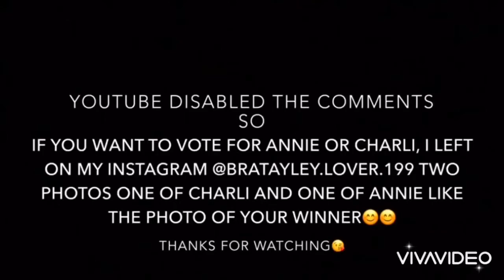Jules LeBlanc VS Charli D’amelio | Instagram Battle ✨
Hii👋
Photos from Annie’s and Charli’s Instagram.